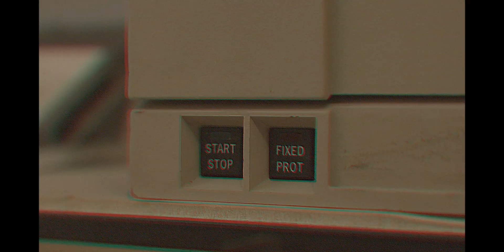2019 ASEF Junior Fellows in the U.S.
Thanks to the American Slovenian Education Foundation (ASEF) Fellowship program 2019, young students from Slovenia gained a 10-week research experience at the top world universities.